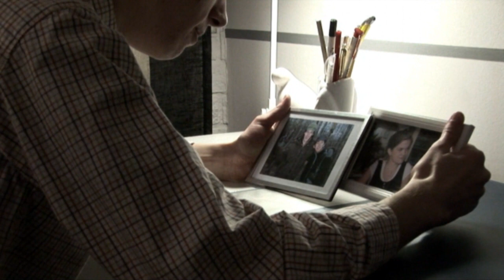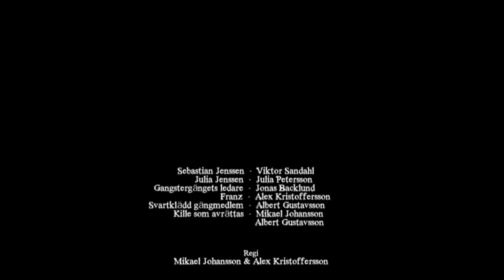HusTerror - del 2/2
Del 2/2
Sebastian Jensen har sedan ett år tillbaka mist sina två enda och bästa vänner och gått in i en djup depession där han ägnar sig åt ornitologi. När han en kväll är på väg hem efter några timmar i fågeltornet blir han vittne till något som han aldrig borde sett och hans liv blir allt annat än lättare.